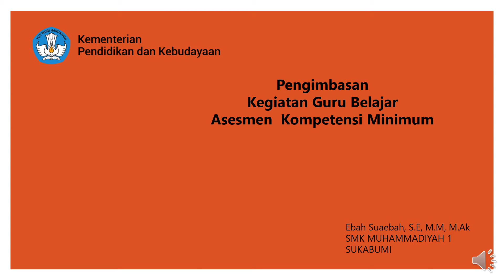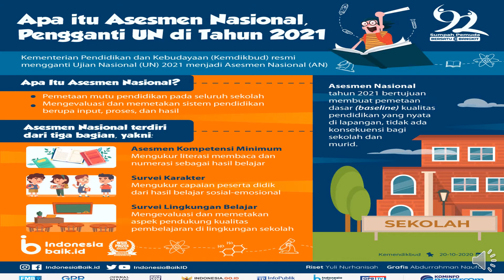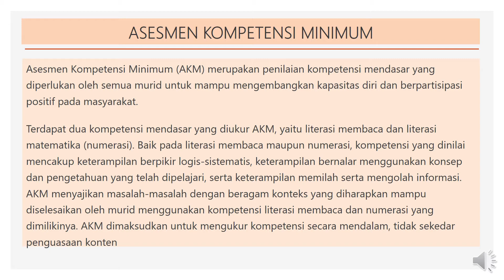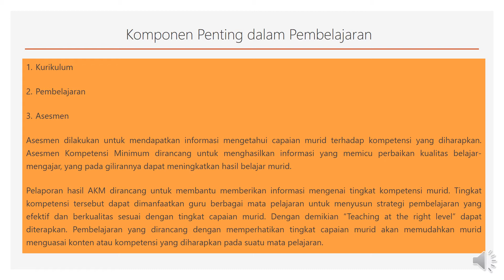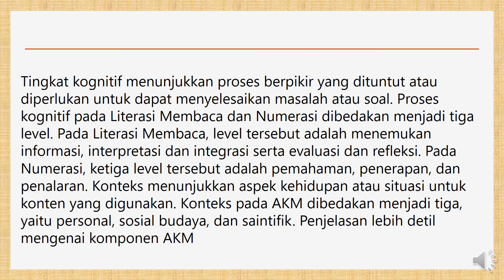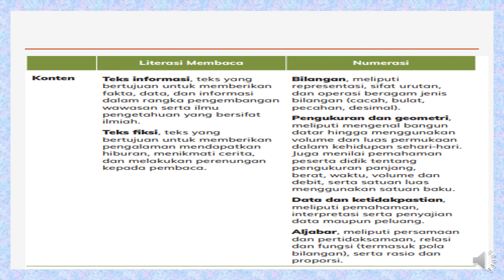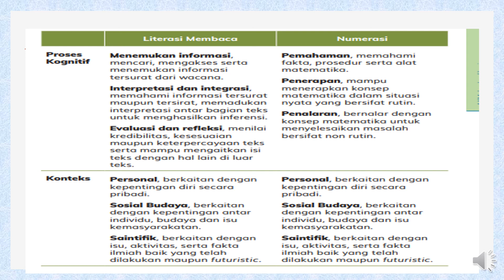pengimbasan Bimtek AKM SMA angakatan ke 3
Pengimbasan kegiatan bimtek AKM angkatan 3 atas nama Ebah Suaebah